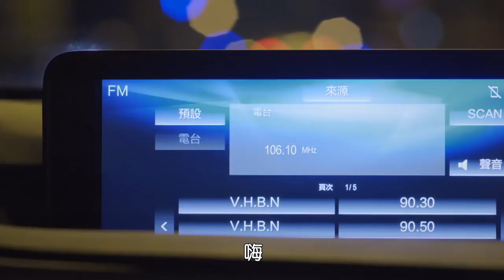Trailer Love, Timeless - Người tình gác chuông ep 10 鐘樓愛人第10集預告